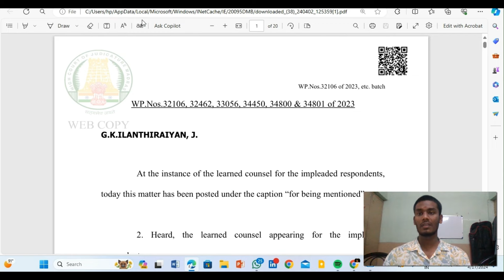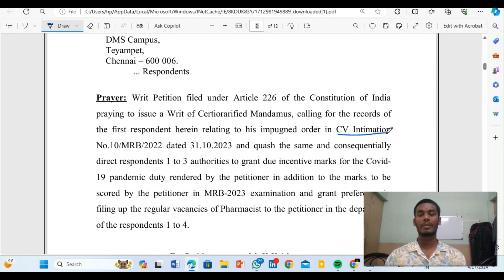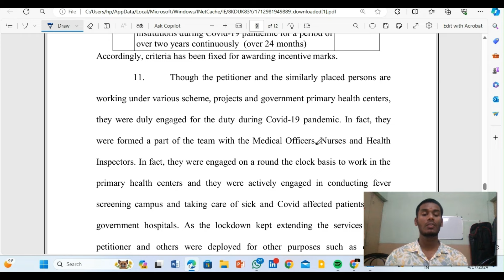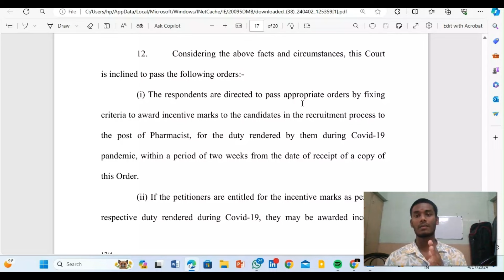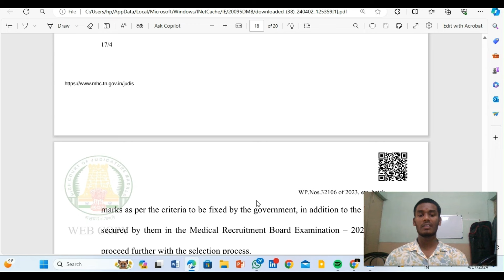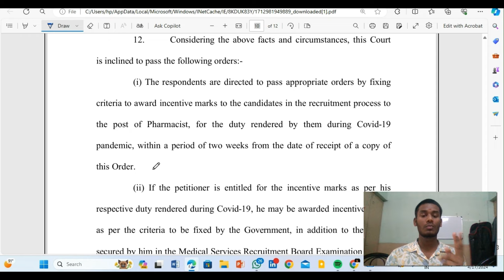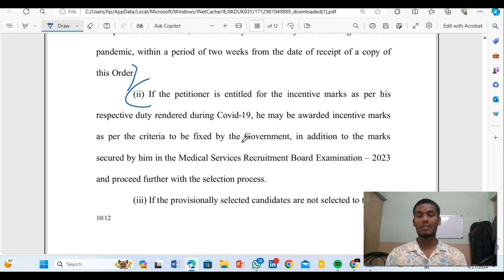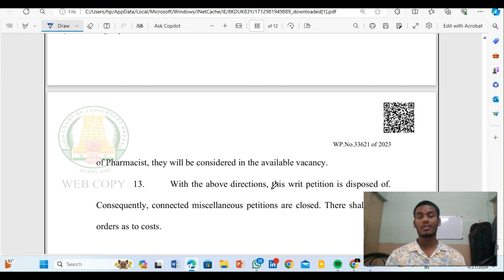Revised order for MRB Pharmacist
🌟 Breaking News! 🌟 Are you a pharmacist in Tamil Nadu looking to land a job at MRB? Watch this video now to discover the revised order for MRB pharmacist posts in Tamil Nadu. Get all the latest updates and important information about the application process, eligibility criteria, and more. This video is your ultimate guide to securing your dream pharmacist job in Tamil Nadu. Don't miss out on this vital information that could shape your future career! Stay ahead of the competition and tune in to learn about the new requirements today!